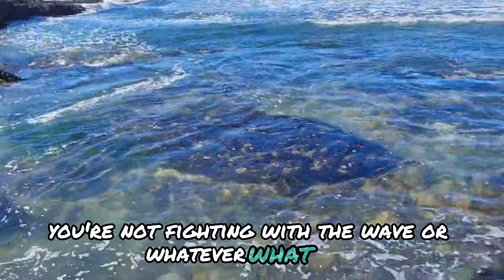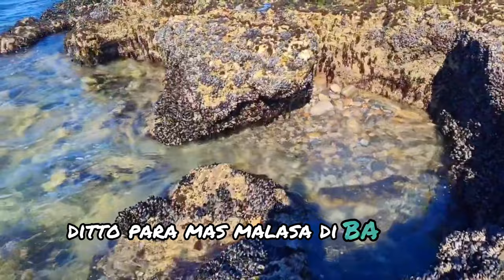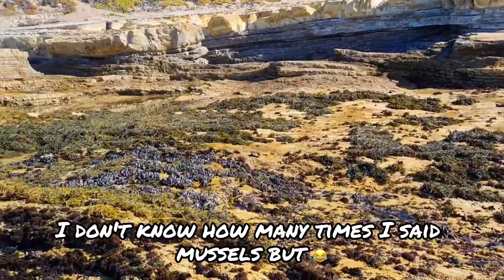Harvesting some never ending mussels and sea urchins in California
Harvesting some mussels, seaweed, and abalone in the same area.

You must be extremely careful when doing this. Harvesting should only be done when the sea is calm and extreme caution must taken. Keep an eye out for rogue waves, you don’t want to get washed off or into the rocks – good knowledge of the ocean is essential.

⤵️tag someone who will devour this 😜